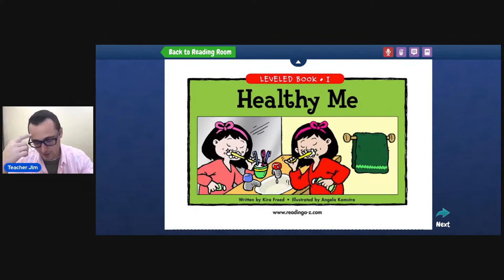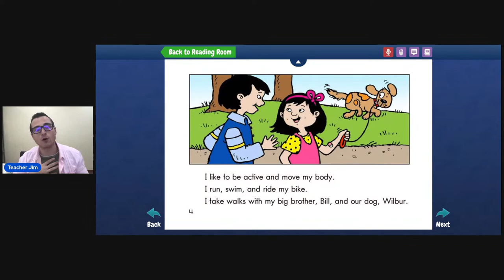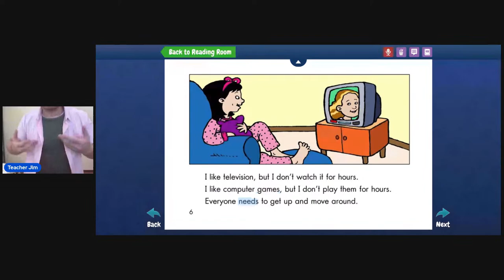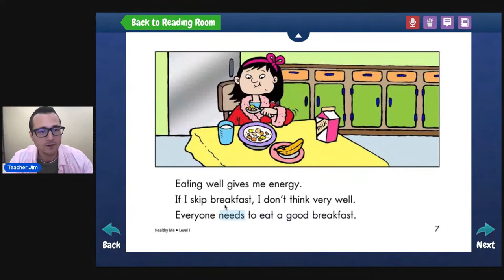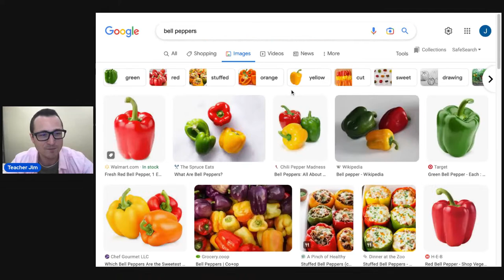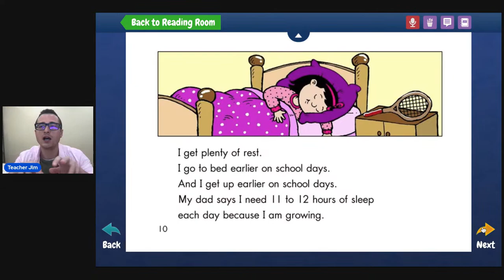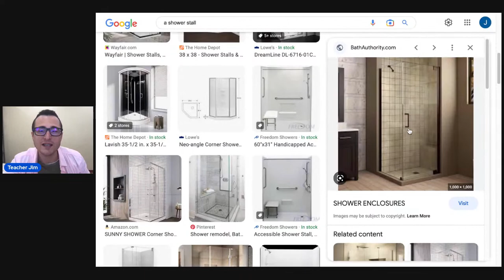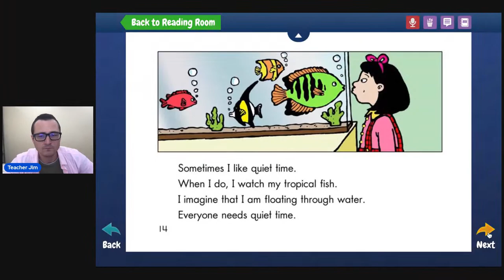Learn English: How to Be Healthy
Join the English Language Classroom to improve your skills!

Today we will read an English book about how to be healthy and balanced in our lives. We will learn English vocabulary and expressions that native English speakers us every day.